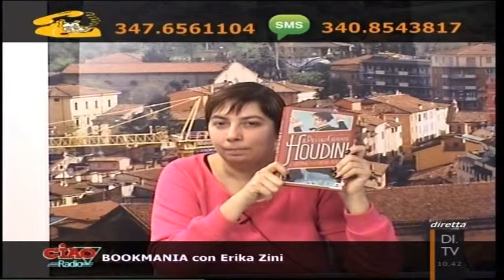Bookmania 18/11/15: Il Piccolo Grande Houdini di Simon Nicholson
Oggi si parla di Il Piccolo Grande Houdini. L'ordine del Corvo Bianco di Simon Nicholson.